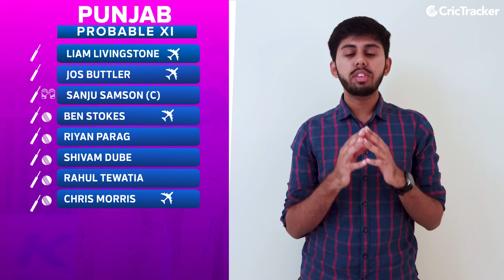IPL 2021 - RR Playing XI For First Game vs PBKS | RR Full Squad | RR Team Preview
Rajasthan Royals will open their campaign in the Indian Premier League (IPL) 2021 by locking horns against Punjab Kings on Monday (April 12, 2021) at the Wankhede Stadium. The Royals have been one of the most inconsistent teams in recent years and would be hoping to start the brand new season on a promising note. Last year, they had finished at the bottom of the points table after managing just 6 wins. The Royals will take the field this season with a new captain and would be hoping that the new leader changes their fortunes.

With bowling being their weak point last season, despite Jofra Archer’s brilliant stint, the royals mainly focused on that category. Eventually, they ended up taking Chris Morris the most expensive player in the history of IPL Auctions. They got the South African for 16.25 crore.

Here is the team preview of RR before their first game in IPL 2021.